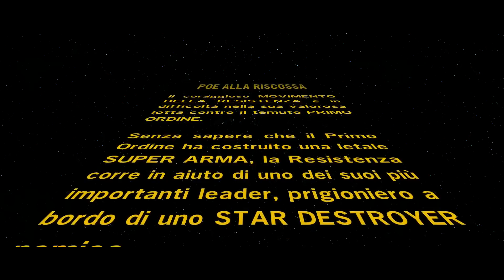E' UNA TRAPPOLA! - LEGO STAR WARS: IL RISVEGLIO DELLA FORZA #14 (HD)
▃ ▄ ▅ ▆ ▇ █ ↓INSERT COINS ↓ █ ▇ ▆ ▅ ▄ ▃
Benvenuti su LEGO STAR WARS VII: IL RISVEGLIO DELLA FORZA!
Oggi giocheremo uno dei livelli bonus presenti su questo titolo! Siete pronti a salire a bordo del Millennium Falcon con Finn, Rey e BB-8?